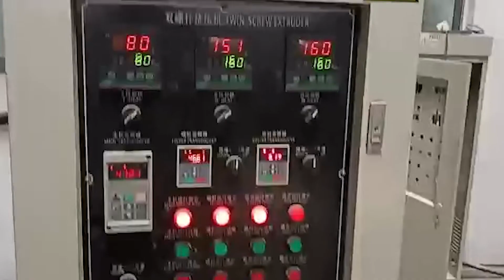Линия для производства соевого текстурата JCT-1520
Предлагаем вашему вниманию видео работы линии для производства соевого текстурата JCT-1520. С полным описанием и характеристиками вы можете ознакомится, посетив наш сайт